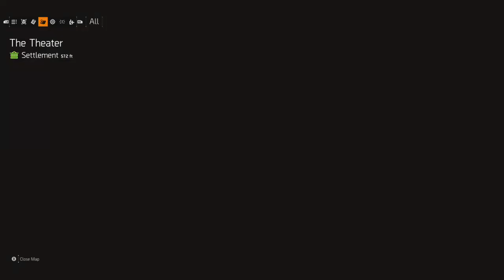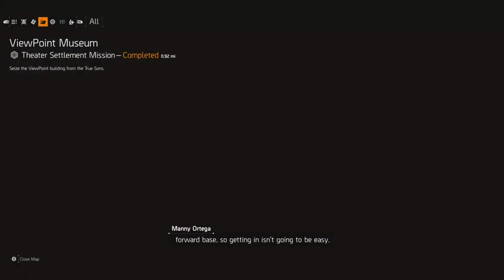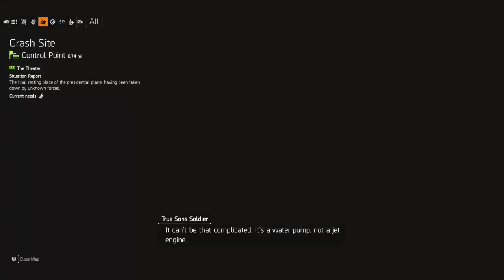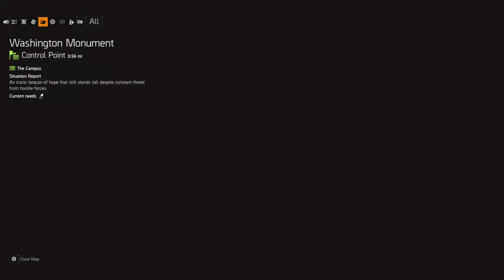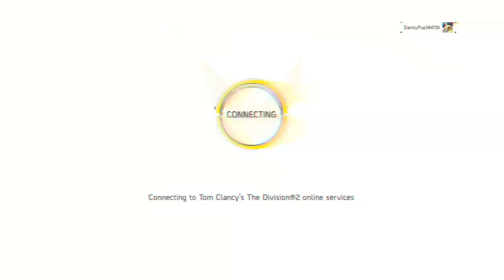Division 2 (X1) - WT 1 Federal Triangle side missions etc. Clan: Black Attack